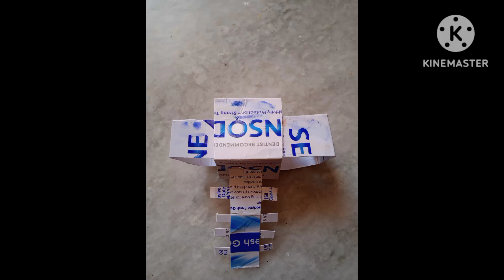Guys I make a wither.🔥🔥🔥🔥🔥🔥 😈😈😈😈😈😈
I make a wither 🔥🔥🔥🔥🔥🔥